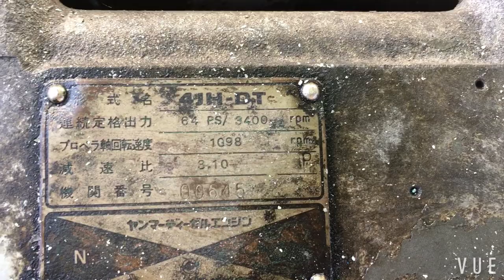Máy Nhỏ Chạy Cano, Chạy điện cho anh em •Used Japanese engine